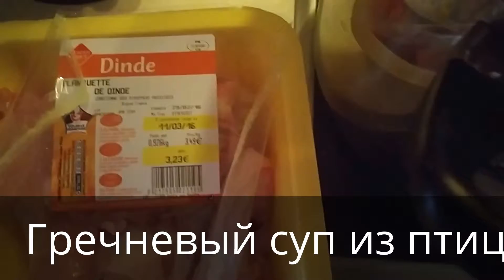Гречневый суп из птицы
Хречневый суп из птиц!!! Из какой птиц? Из любой, который есть у тебя: курка, холупка, индеец и прочие воробьи!!!
Этот суп имеет все качества чтобы стать идеальным. Он прост, быстр, дешев и полезен. Я готовлю большую кастрюлю на два дня или частично замораживаю. Суп обеспечивает максимальным количеством витаминов, которые так необходимы нам в межсезонье, и способствует снижению веса. (да-да!)